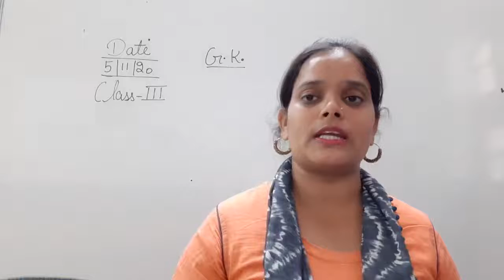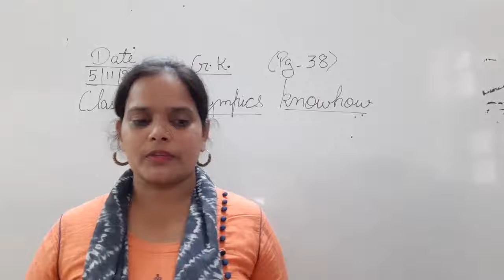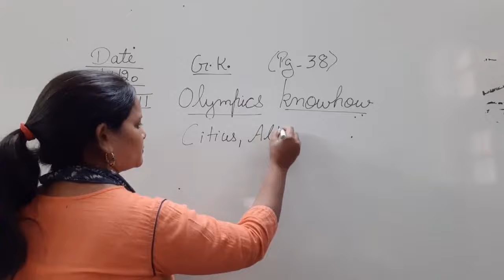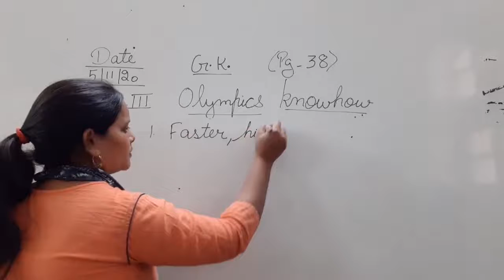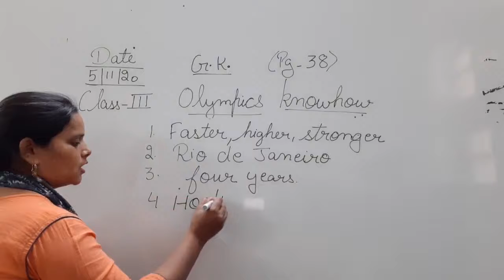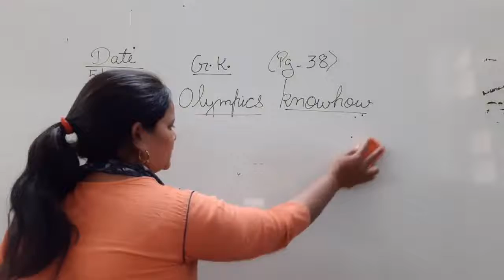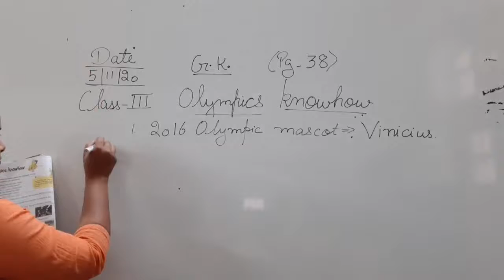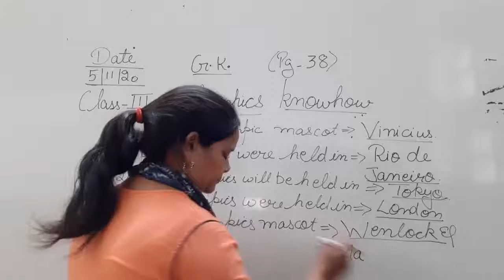Class III General Knowledge 05 11 2020 by Ms Anchal Singh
Class III General Knowledge 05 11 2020 by Ms Anchal Singh , Unit VII